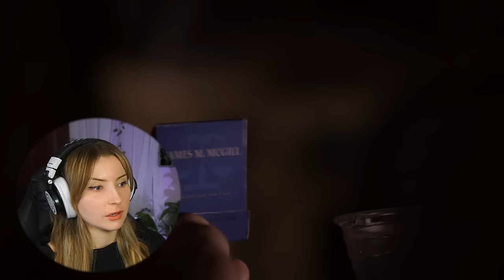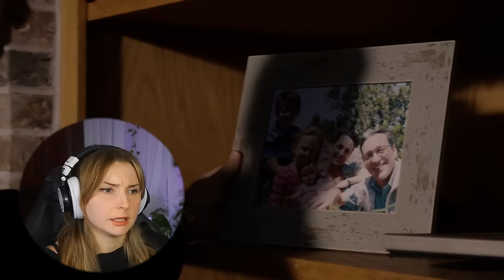Jimmy is the ULTIMATE Con Man!! | *Better Call Saul* (S1 - Part 2)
Original Show: Better Call Saul